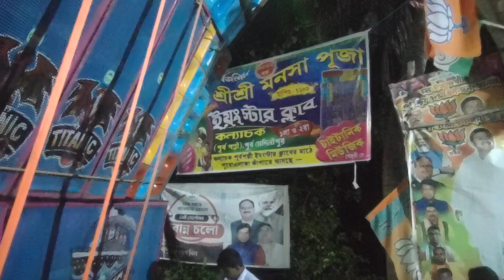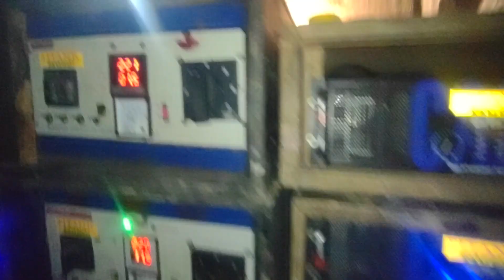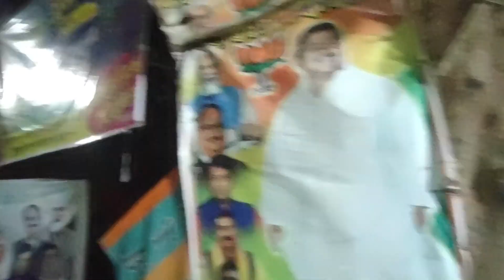Titanic music ll হেঁড়িয়া জরানগর মনসা পূজা উপলক্ষে/ পেসার কাকে বলে দেখো জান